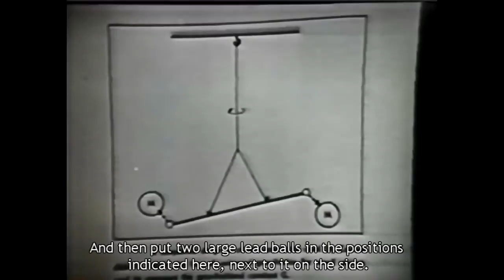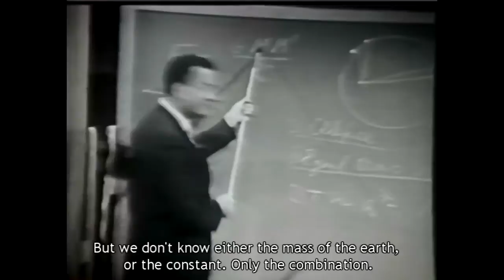Feynman Messenger Lecture - Cavendish's Experiment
An inspirational part of Feynman explaining Cavendish's Experiment. This excerpt is, in my opinion, very entertaining. The full lectures can be found on YouTube, the subs however, were added by me in vegas. I believe a subbed version of the lectures can be found on microsoft; the Tuva project.